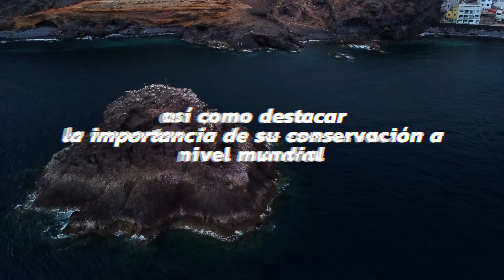🛫 VuelaMás | Día Mundial de las Aves Playeras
Hoy se conmemora el DíaMundialDeLasAvesPlayeras, un día cuya principal finalidad es la de promover la investigación y monitoreo de estas especies, así como destacar la importancia de su conservación a nivel mundial.

🎥 Equipo de grabación 👇
✅ DJI Mini 2 Fly More Combo
✅ DJI Mavic Air 2 Fly More Combo
✅ Estabilizador DJI Osmo Mobile 3
✅ Filtros ND/PL - Freewell Serie K-Pack 4 Bright Day DJI Mini 2 drone
✅ Micrófono Boya BY-MM1
✅ Micrófono Comica CVM-D03
✅ iPhone 13
✅ Samsung Galaxy S6 (secundario)

🖥  Equipo de edición 👇
✅ Mac Mini M1
✅ SATECHI Soporte & Hub Tipo-C de Aluminio Mac Mini M1
✅ Edición de vídeo - FilmoraXI y Davinci Resolve
✅ Edición de fotos - Luminar Ai
✅ Logitech G435